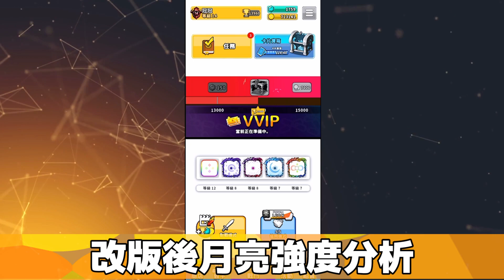【骰子塔防】月亮還能玩？！用數據來證明雙組月被砍了多少！【Random Dice】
剪輯軟體:adobe PR
錄影軟體:OBS

本集內容:月亮再見
遊戲:Random Dice、骰子塔防、隨機骰子